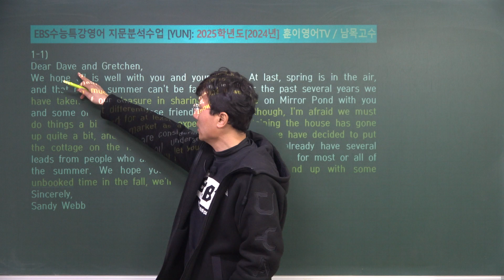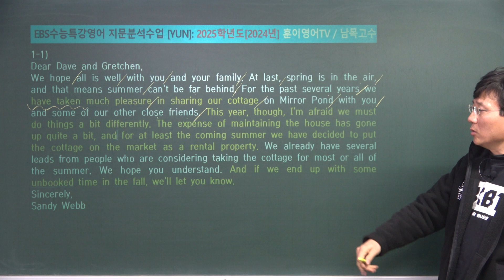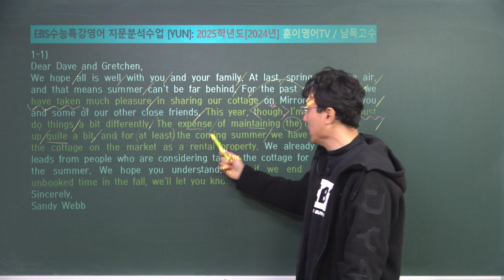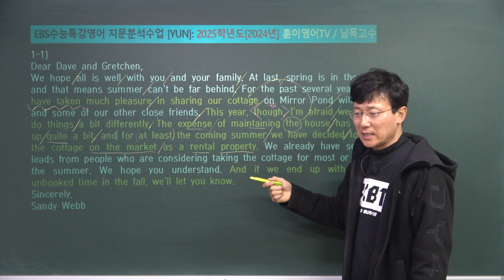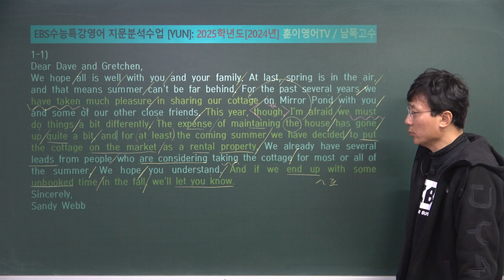KKH+SAH[01강-01번_EBS수능특강영어_20240304]2025학년도EBS 수능특강영어 지문분석_훈이영어TV_남목고수